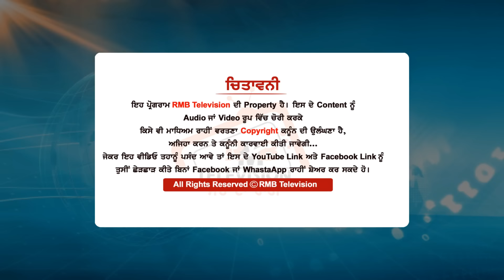Bhaana Sidhu ਗਰਜਿਆ ਬਾਹਰ ਆ ਕੇਮੈਨੂੰ ਕਹਿੰਦੇ ਸੀ ਮੁੱਖ ਮੰਤਰੀ ਤੋਂ ਮੁਆਫੀ ਮੰਗਇਹਨਾਂ ਨੇ ਮੈਨੂੰ ਨੰ ਗਾ ਕਰਕੇ ਪੁੱਠਾ